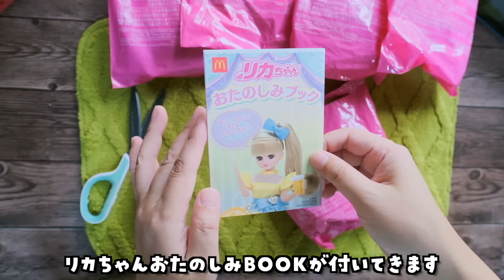[vlog126] ハッピーセットリカちゃん2023 後半コンプリート(めっちゃ食べた)!!【マクドナルド】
【動画情報関連リンク】
マクドナルドハッピーセット

【撮影機材】
メインカメラ / FUJIFILM X-T30

サブカメラ / FUJIFILM XF10

レンズ / FUJIFILM XF16mmF1.4 R WR

【今日の一言】
前半もあるという事はもちろん後半もあります。おそらく20以上は食べました。9月末有効期限の株主優待もあったので、体の99%がマクドナルドになりました。